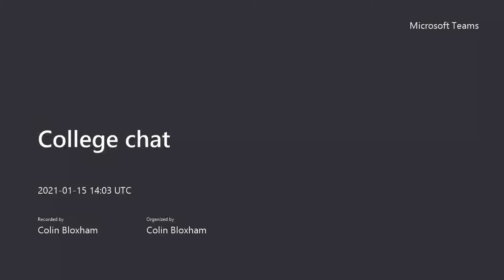Student View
Listen to Colin, a tutor on our Performing Arts course, chatting with his students. Jess, Natalie and Holly will give their experiences of coming to College, support offered to learners and studying during lockdown.